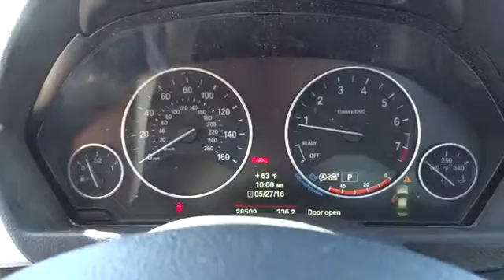2013 BMW 3 Series San Francisco, San Jose, Oakland, Marin, bay area, CA 37516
2013 BMW 3 Series
2013 BMW 3 Series 328i - Stock#: 37516 - VIN#: WBA3C1C54DF442099

Heated dual power mirrors,Pwr front seats -inc: driver seat memory,Bluetooth wireless technology for hands-free calling and phonebook downloading capabilities,3-spoke leather-wrapped multi-function steering wheel with controls for audio system  cruise control  and Bluetooth wireless communication for hands-free mobile phone,Advanced vehicle key memory includes climate-control temperature and air-distribution settings  exterior mirror and power seat settings  audio tone settings and radio presets  central-locking preferences  and lighting preferences,Anti-theft AM/FM stereo CD/MP3 player audio system with Radio Data System (RDS),8-way power front seats includes 2-way manual headrests  and driver memory with 2 presets for exterior mirror and seat positions,iPod and USB adapter,Leatherette upholstery,iDrive system with 6.5-inch full color flat-screen display  controller and 8 programmable memory buttons,High performance  lightweight  4-wheel ventilated disc brakes with anti-lock braking system (ABS)  dynamic brake control (DBC) and cornering brake control (CBC),Tire Pressure Monitor